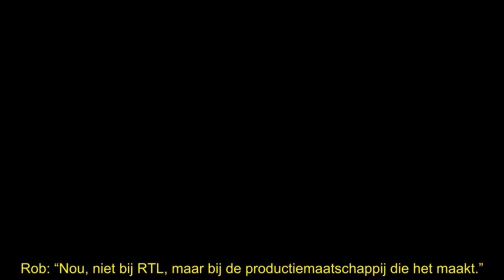Gijs Groenteman beledigt Rob Goossens: ‘Niet zo’n knappe man’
Gijs Groenteman heeft Rob Goossens en passant beledigd tijdens een interview op de radio. Hij geeft aan de RTL Boulevard-ster niet zo’n knappe man te vinden. “Geen schoonheid…”